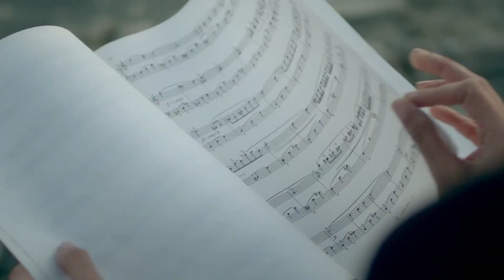illy Tales - From Coffee To Flower 2 Valentina, una questione di tocco Il barista IT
Le dita sui tasti del pianoforte. E poi sulla macchina da caffè. Per Valentina preparare un buon espresso è come suonare uno strumento. Alla sensibilità va aggiunto tanto studio. Con gesti delicati, carichi di armonia, l'arte di creare l'eccellenza si rinnova ogni giorno nel suo bar. Semplicemente.
La storia di Valentina è una delle tredici che compongono il ciclo “From Coffee To Flower” realizzato da illy per Expo Milano 2015 e visibile dal 1 maggio al 31 ottobre all’interno del Cluster Caffè

أصابع على مفاتيح البيانو. ثم على آلة القهوة. بالنسبة إلى فالنتينا ، يعد تحضير قهوة إسبريسو جيدة مثل العزف على آلة موسيقية. يجب إضافة الكثير من الدراسة إلى الحساسية. مع الإيماءات الدقيقة ، المليئة بالانسجام ، يتم تجديد فن الإبداع المتميز كل يوم في الحانة الخاصة به. ببساطة.
قصة فالنتينا هي واحدة من ثلاث عشرة قصة تشكل دورة "من القهوة إلى الزهرة" التي أنشأتها إيلي لإكسبو ميلانو 2015 ويمكن رؤيتها في الفترة من 1 مايو إلى 31 أكتوبر داخل مجموعة القهوة.

To Get All Update About Coffee ليصلك كل جديد عن القهوة
Lavazza Coffee # illy Coffee # Nespresso Coffee # Nescafe بن قهوة لافازا # بن قهوة ايلى # بن قهوة نسبريسو # نسكافيه # بن قهوة لافاتزا بن قهوة ايللي #

Life Begins After Coffee تبدأ الحياة بعد فنجان القهوة